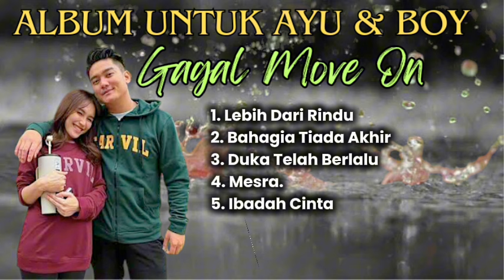Lagu buat ayu ting ting dan boy william minta maaf gagal move on terbaru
Lagu yang dulu pernah viral buat ayu dan boy kini kembali hadir setelah mereka berdua gagal move on

Lagau lagu cipt " widayat Kilau